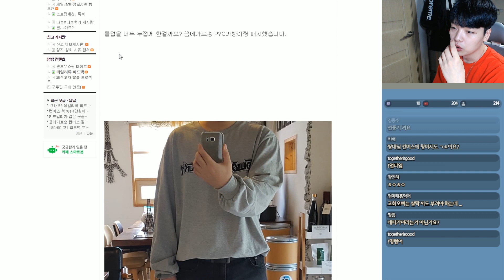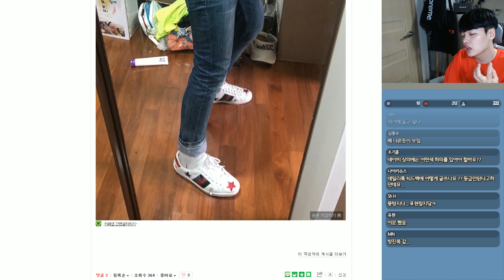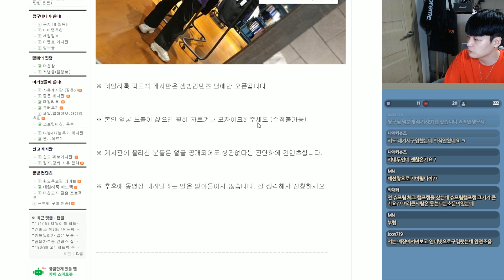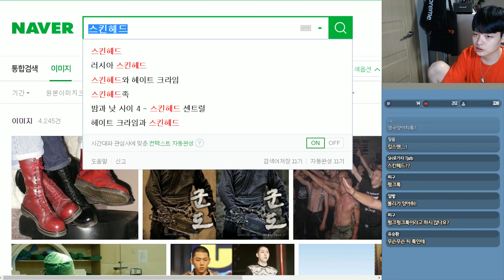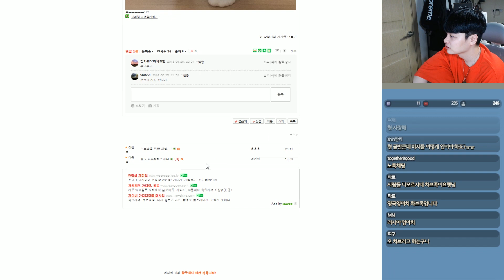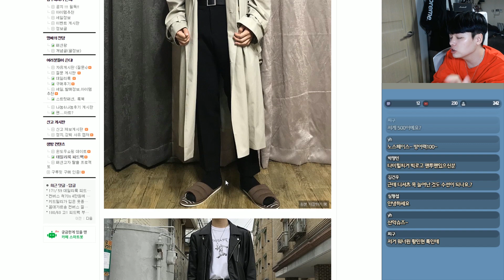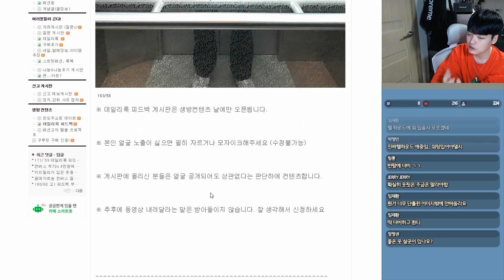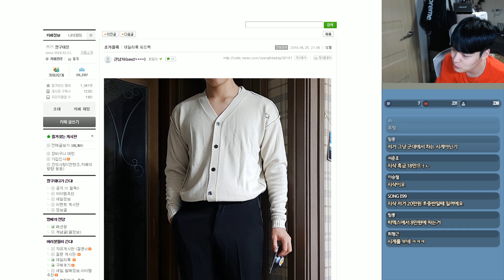잘 입었다vs 못입었다?! 【데일리룩 피드백 6/25일 full 1탄】